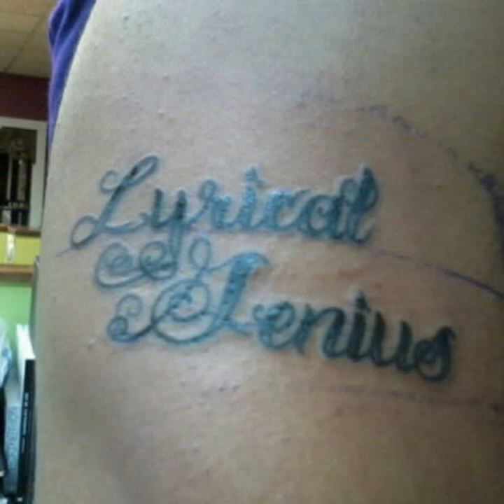9-5 Life by F.L.O.W. The Lyrical Genius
Track 3 from "The Lyrical Genius EP". Produced by Flame McCain.

These cats ain’t worthy of my wordplay!